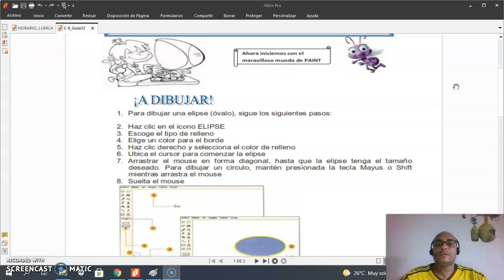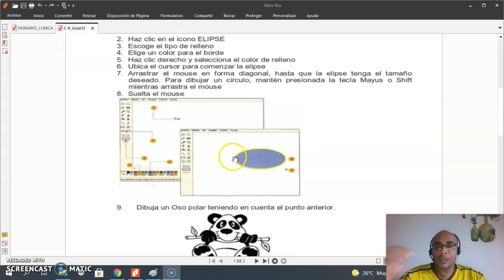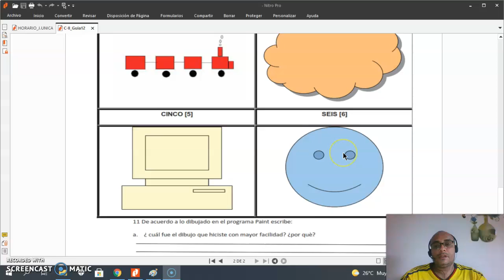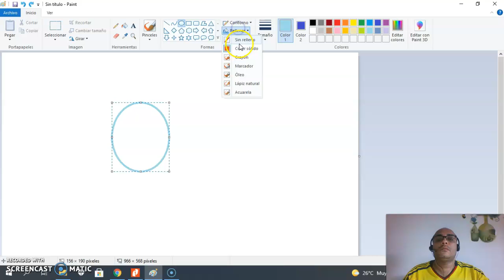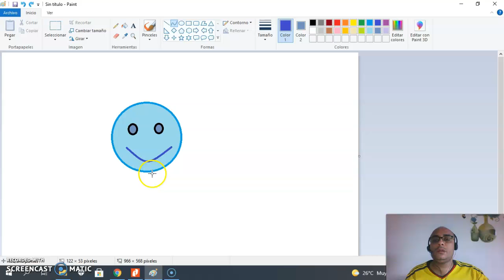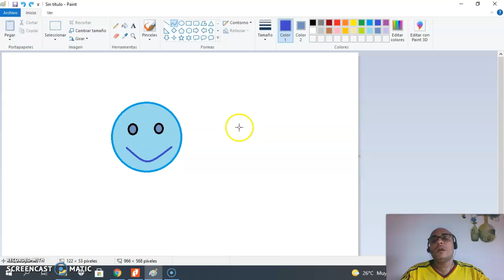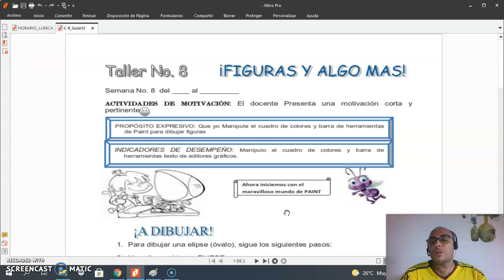Figuras y Algo Mas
Figuras y Algo Mas en Paint